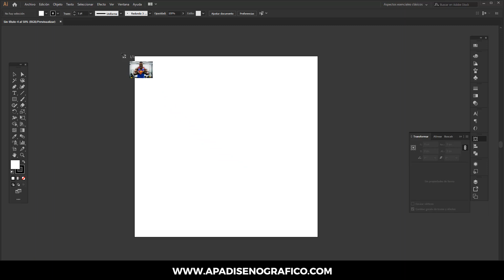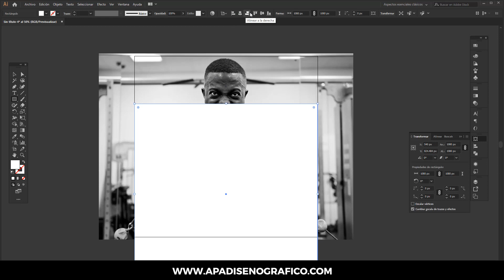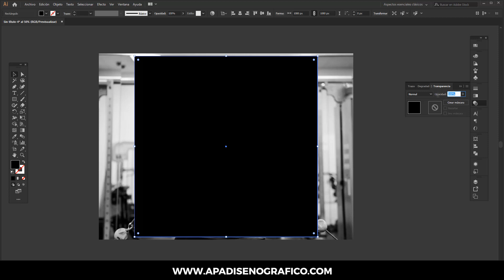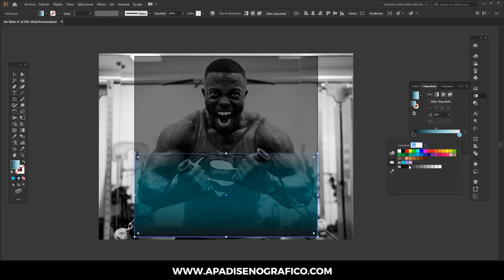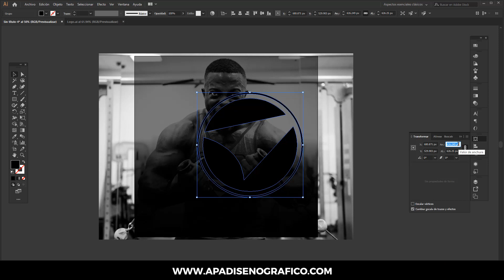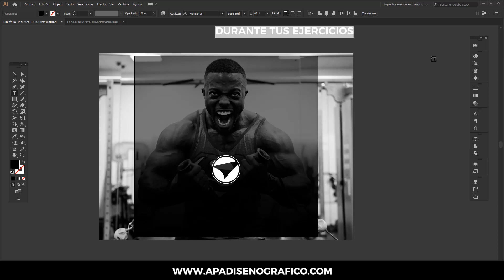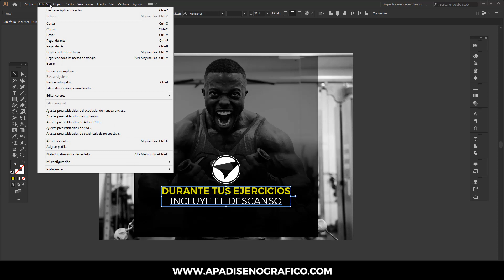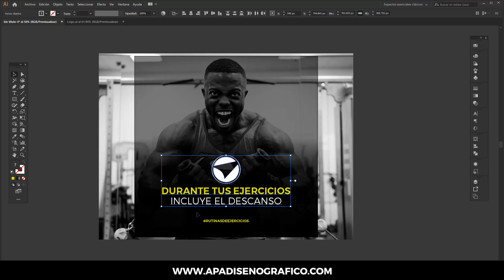Illustrator: Creación de imagen para Instagram/Facebook post || Redes sociales || Tutorial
Mira cómo con en este tutorial puedes diseñar artes simples y creativos, utilizando un copy bien sencillo y una imagen impactante para crear publicaciones efectivas en redessociales utilizando Adobe Illustrator. En esta ocasión, nuestro post sera creada para la publicacion de un gym

¡Hasta pronto! 😊😊